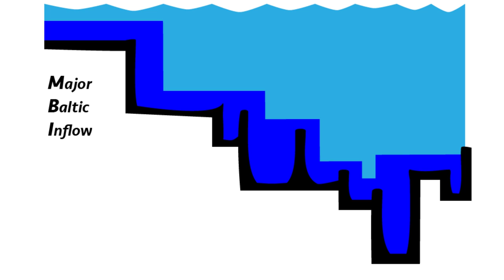Erklärvideo Sauerstoffmangelgebiete in der Ostsee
Erklärvideo von Jens Kohnke. Das Video ist Bestandteil einer komplexen jornalistischen Arbeit.